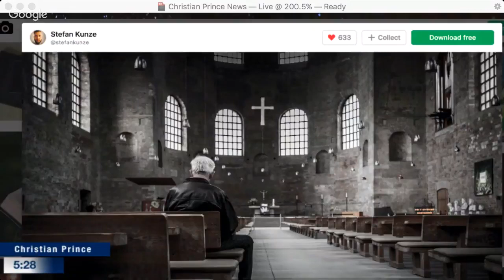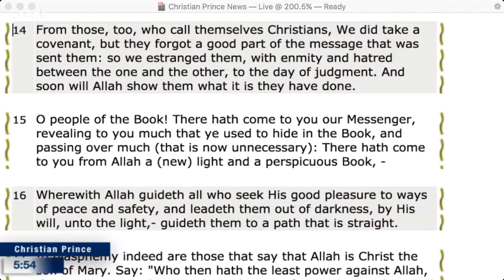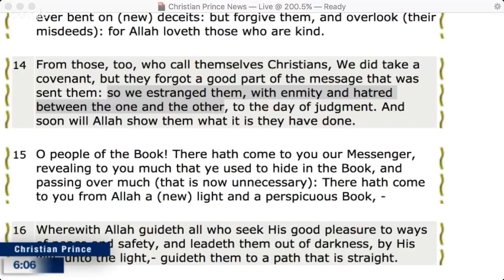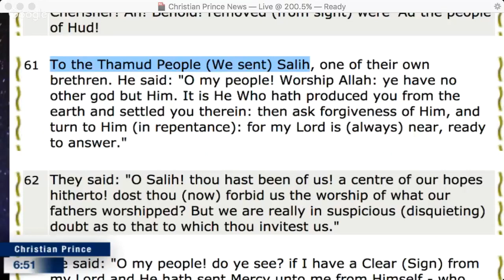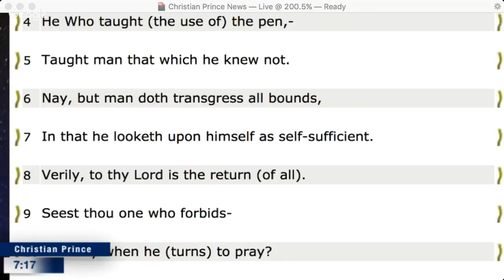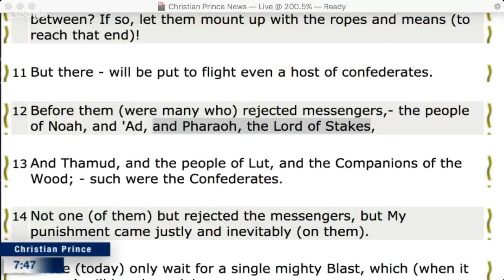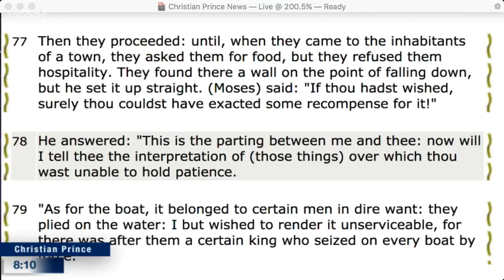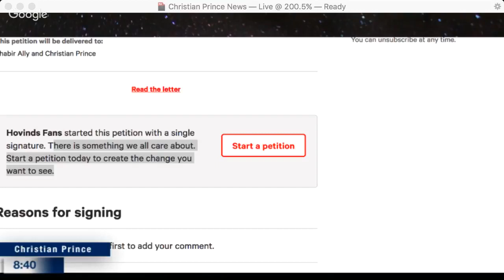Christian Prince - When Allah Bless Allah and Allah Was Happy to Be Blessed by Allah!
LIST OF CATHOLIC HERESIES
And HUMAN TRADITIONS ADOPTED and PERPETUATED by the ROMAN CATHOLIC CHURCH
IN THE COURSE OF 1600 YEARS

(Compiled by Rev. Stephen L. Testa)

 “And ye shall know the truth, and the truth shall make you free.” —Jesus in John 8:32

Notice: These dates are in many cases approximate. Many of these heresies had been current in the Church years before, but only when they were officially adopted by a Church council and proclaimed by the pope as dogma of faith, did they become binding on Catholics.

And doctrine to be true must conform to the Word of God. “To the law and to the testimony; if they speak not according to this word, it is because there is no light in them.” (Isaiah 8:20)

This is a repost of a Christian Prince video from October 23, 2017. It was streamed live on the Arabian Prophet YouTube Channel.